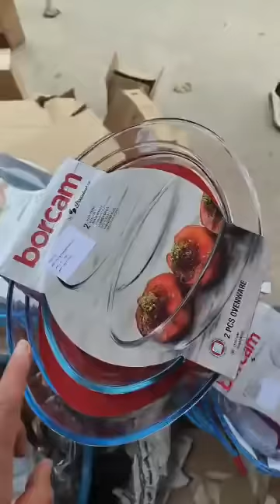جديد محل تحطيم الاسعار العلمة بطيمات الشناوة وين حافلات بلاعة وبير العرش